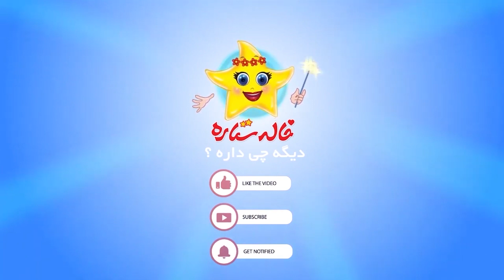خاله ستاره - قصه های شب - گربه های خاله پیره | Khaleh Setareh - Gorbehaye Khale Pire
گربه های خاله پیره

Khaleh Setareh - Gorbehaye Khale Pire

Production: 2016
Genre: Child, Animation, Musical